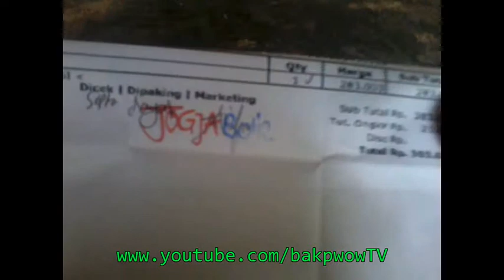TP LINK TL- WA5110G Wireless G Access Point [UNBOXING]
TP LINK TL- WA5110G Wireless G Access Point [UNBOXING] - VISIT US!
Selamat menyaksikan video ini sobat, semoga bermanfaat. Salam bakpWOW TV!!

Jangan lupa SUBSRIBE YA! biar dapet update video dangdutnya

DANGDUT KOPLO INDONESIA
VIDEO DANGDUT KOPLO
KOPLO HOT
PENYANYI SEXY
VIDEO DANGDUT HOT
GOYANG HOT
DANGDUT KOPLO GILA
JOGET CAESAR TERUNIK
JOGET BANG JALI DENNY
JKT48 MISSION
SNSD WORLD TOUR JAKARTA
METALLICA
MUSISI TERKENAL
LAGU UNIK NGAMEN
NGAMEN MUSIK KEREN
INDONESIA KEREN
KOMPUTER LIPAT
SAMSUNG GALAXY S10
BLACKBERRY Z89
Selamat ngibing.. hehe :D